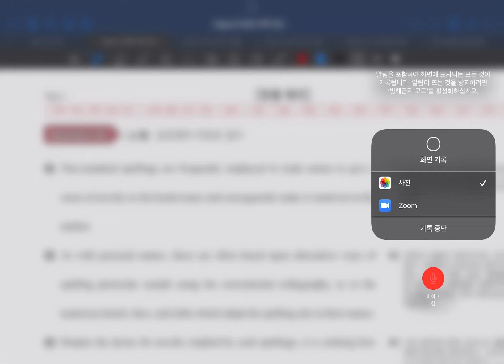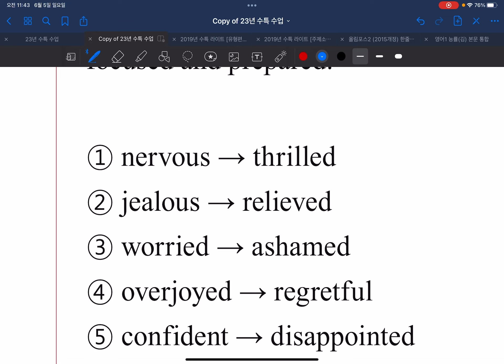[고3] 수특 test1, 23, 24번 / test2 1, 2번